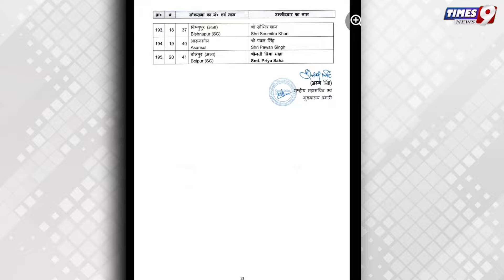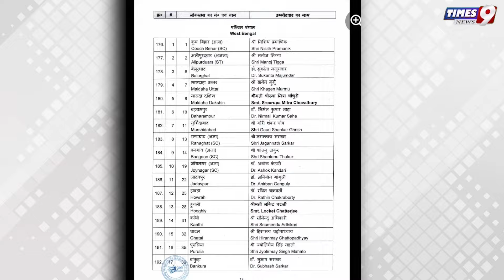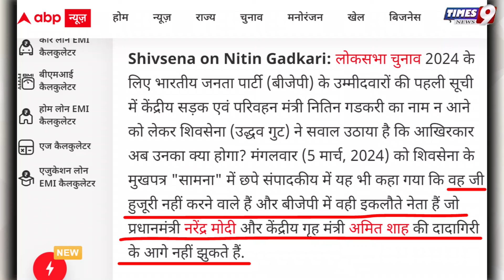Lok sabha Election 2024: Nitin Gadkari को नही मिला पहली लिस्ट टिकट तो मोदी-शाह पर क्या बोल गए उद्धव?